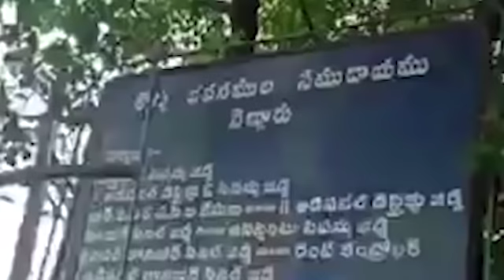BREAKING : ఏపీ కొత్త మంత్రి ?